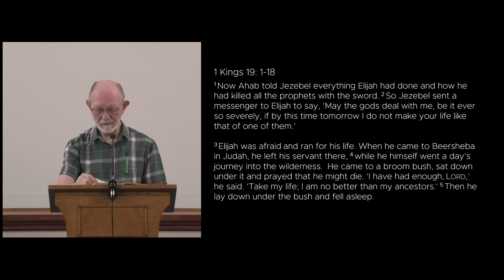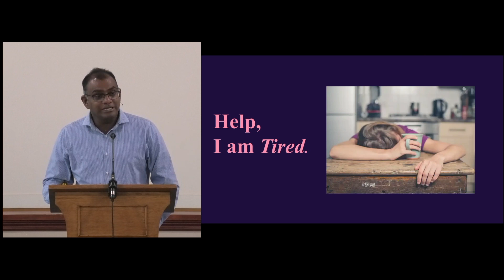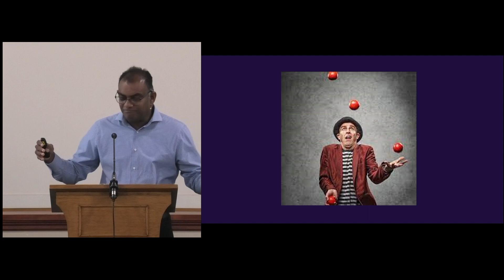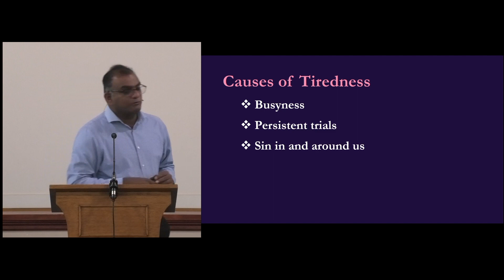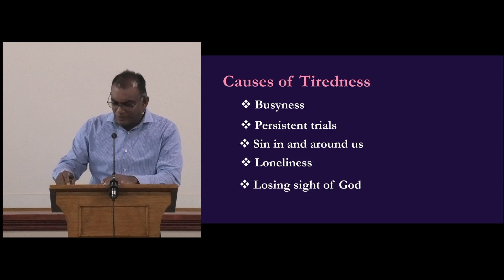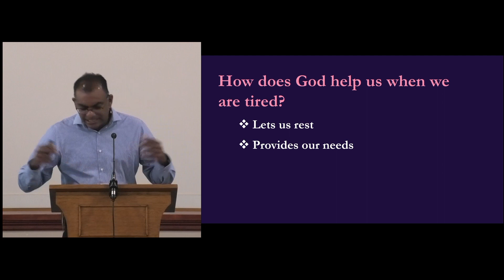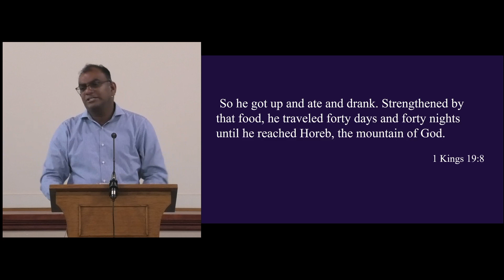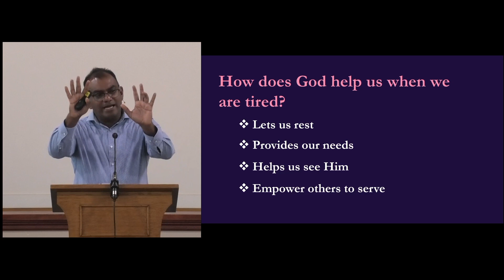Help, I'm Tired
Help, I'm Tired - 1 Kings 19v1-18 - Preached by Dilan Jayasinghe on the 1st October 2023